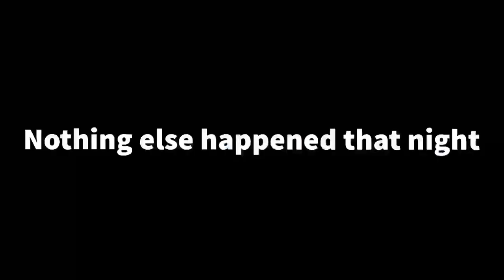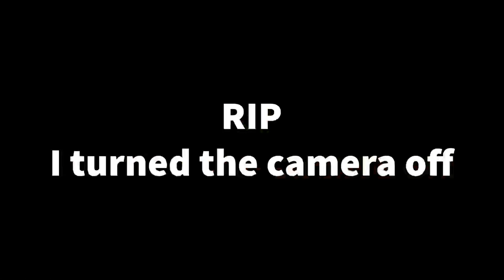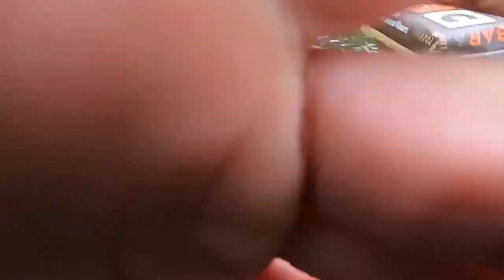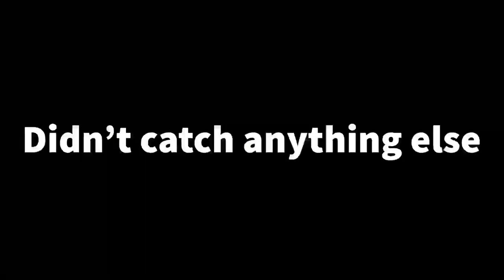OZARK GOLD- Wintertime fly fishing the Current River For Brown Trout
My buddy, Dad and I head down to the Current River for some wintertime fly fishing! Camped out and hooked into a couple nice browns for a solid winter weekend!

My Camera Gear:

GoPro Attachments

God Bless!